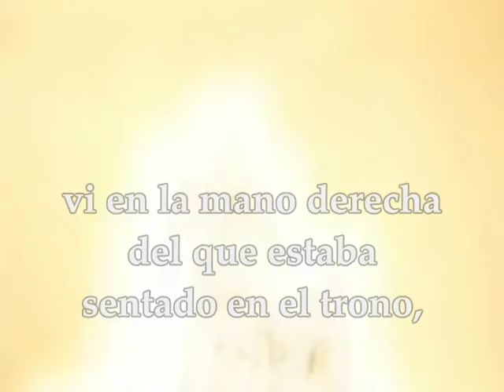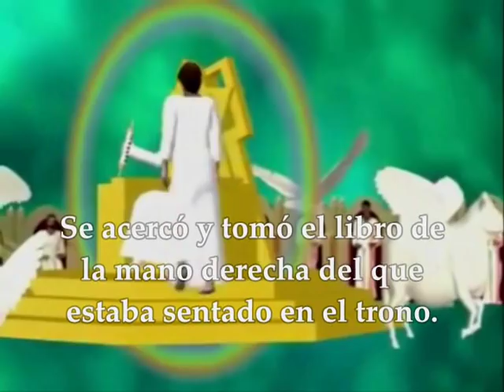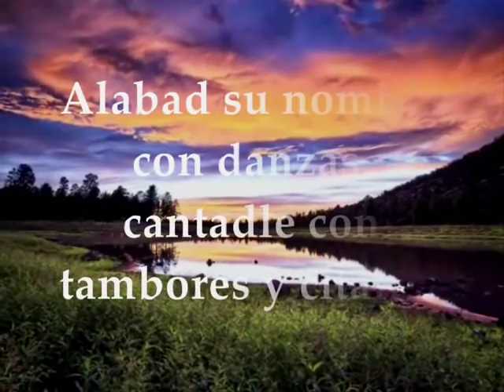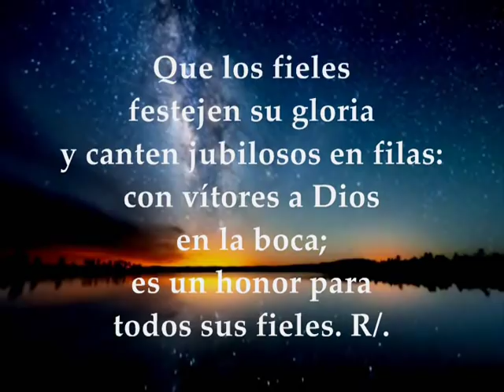Evangelio del día y lecturas jueves 22 de noviembre de 2018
Evangelio del día y lecturas Jueves 22 de noviembre de 2018 Semana XXXIII Tiempo Ordinario Ciclo B Primera Lectura: Del libro del Apocalipsis 5,1-10 Salmo 149,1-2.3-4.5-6a.9b R/. Has hecho de nosotros para nuestro Dios un reino de sacerdotes Evangelio según San Lucas 19,41-44

Primera lectura
Lectura del libro del Apocalipsis 5,1-10:
Yo, Juan, vi en la mano derecha del que está sentado en el trono un libro escrito por dentro y por fuera, y sellado con siete sellos. Y vi a un ángel poderoso, que pregonaba en alta voz:
«¿Quién es digno de abrir el libro y desatar sus sellos?».
Y nadie, ni en el cielo ni en la tierra ni debajo de la tierra, podía abrir el libro ni mirarlo. Yo lloraba mucho, porque no se había encontrado a nadie digno de abrir el libro y de mirarlo. Pero uno de los ancianos me dijo:
«Deja de llorar; pues ha vencido el león de la tribu de Judá, el retoño de David, y es capaz de abrir el libro y sus siete sellos».
Y vi en medio del trono y de los cuatro vivientes, y en medio de los ancianos, a un Cordero de pie, como degollado; tenía siete cuernos y siete ojos, que son los siete espíritus de Dios enviados a toda la tierra. Se acercó para recibir el libro de la mano derecha del que está sentado en el trono.
Cuando recibió el libro, los cuatro vivientes y los veinticuatro ancianos se postraron ante el Cordero; tenían cítaras y copas de oro llenas de perfume, que son las oraciones de los santos. Y cantan un cántico nuevo: «Eres digno de recibir el libro y de abrir sus sellos, porque fuiste degollado, y con tu sangre has adquirido para Dios hombres de toda tribu, lengua, pueblo y nación; y has hecho de ellos para nuestro Dios un reino de sacerdotes, y reinarán sobre la tierra». Palabra de Dios

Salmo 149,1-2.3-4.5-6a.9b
R/. Has hecho de nosotros para nuestro Dios un reino de sacerdotes.

resuene su alabanza en la asamblea de los fieles;
que se alegre Israel por su Creador,
los hijos de Sión por su Rey. R/.

Alabad su nombre con danzas,
cantadle con tambores y cítaras;
porque el Señor ama a su pueblo
y adorna con la victoria a los humildes. R/.

Que los fieles festejen su gloria
y canten jubilosos en filas:
con vítores a Dios en la boca;
es un honor para todos sus fieles. R/.

Evangelio
Lectura del santo evangelio según san Lucas 19,41-44: En aquel tiempo, aquel tiempo, al acercarse Jesús a Jerusalén y ver la ciudad, lloró sobre ella, mientras decía: «Si reconocieras tú también en este día lo que conduce a la paz! Pero ahora está escondido a tus ojos. Pues vendrán días sobre ti en que tus enemigos te rodearán de trincheras, te sitiarán, apretarán el cerco de todos lados, te arrasarán con tus hijos dentro, y no dejarán piedra sobre piedra. Porque no reconociste el tiempo de tu visita». Palabra del Señor